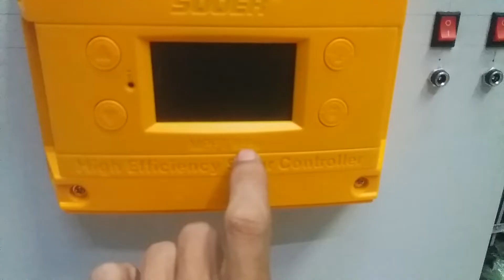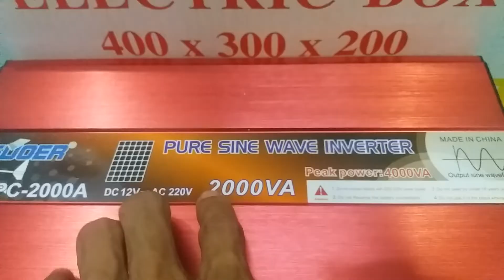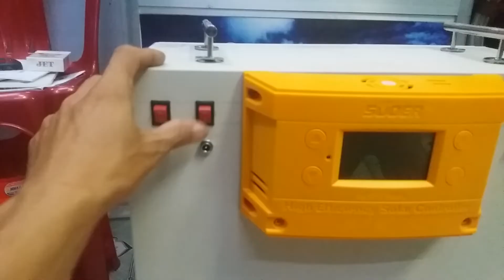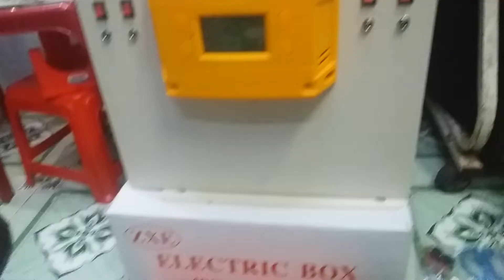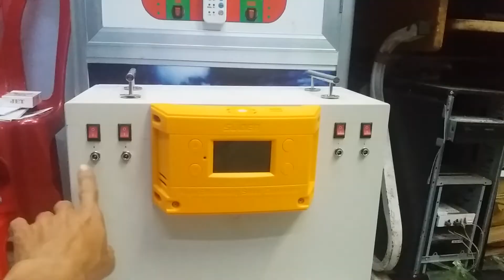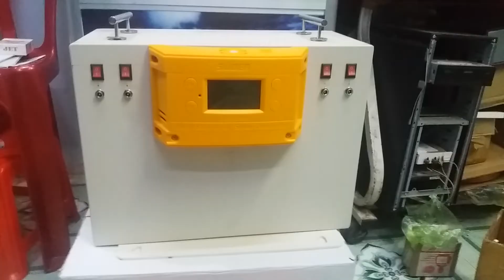SOLAR BOX 2KW CHO KHÁCH VIP CẦN THƠ. ZALO: 0943 679 365